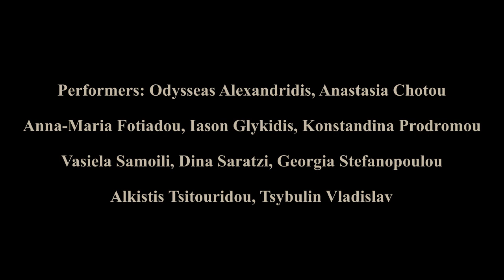'Between the We and the I' (2018) by Alexis Porfiriadis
Between the We and the I by Alexis Porfiriadis
Department of Music Science and Art, University of Macedonia
Course: Improvisation
Instructor: Alexis Porfiriadis
Performers: Odysseas Alexandridis, Anastasia Chotou, Anna-Maria Fotiadou, Iason Glykidis, Konstandina Prodromou, Vasiela Samoili, Dina Saratzi, Georgia Stefanopoulou, Alkistis Tsitouridou, Tsybulin Vladislav